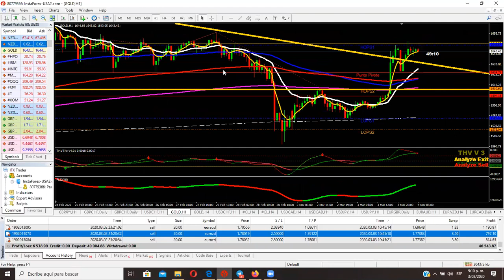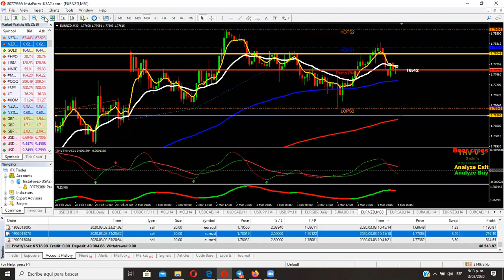EL MERCADO FOREX-PERU-$6500 GANADOS CON METODO VENTAS FEBRERO 2020.CURSO FOREX INICIA 23 MARZO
El Curso es Gratis con realesa en Ava trade - Instaforex.
Puedes pedir informacion del curso que inicia 23 DEMARZO.
Ingresar al Telegrama o msn.

Puedes ver mi cuenta real en este video